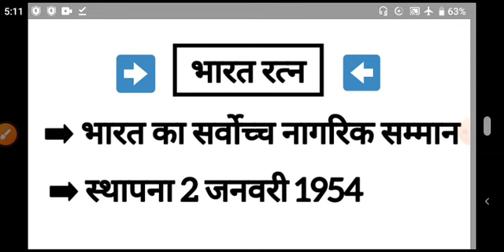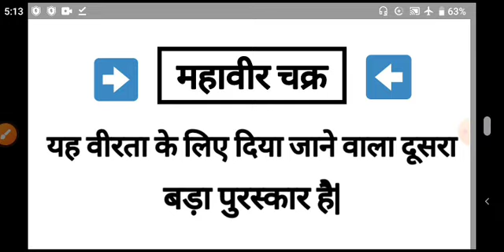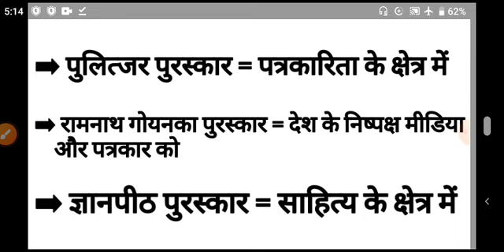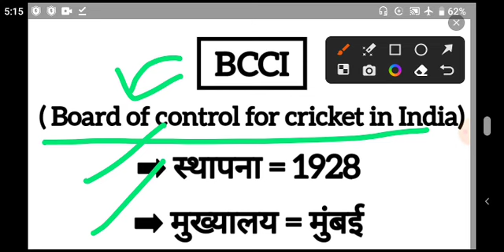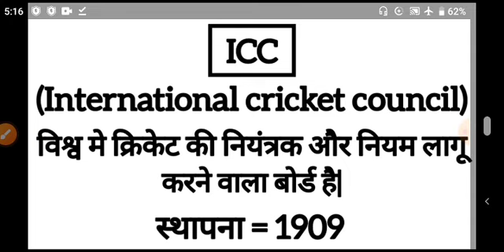Assam rifles 2023 Gk/GS class 05 || Important GK GS Questions series